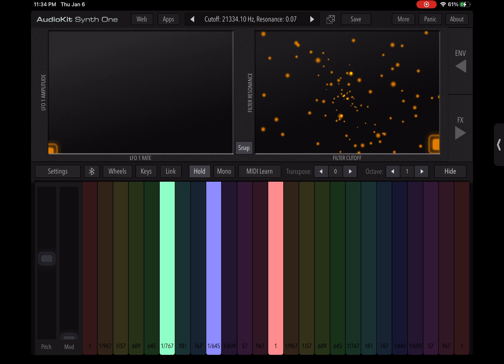Chesapeake & Ohio 2716’s Crosby 3 Chime Whistle On Synth One